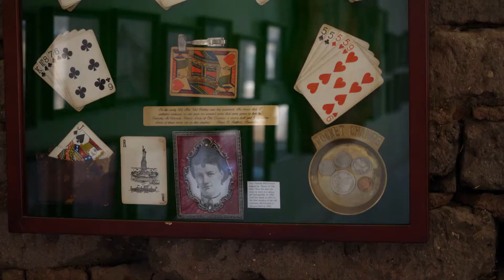Panhandle Spirit History Final